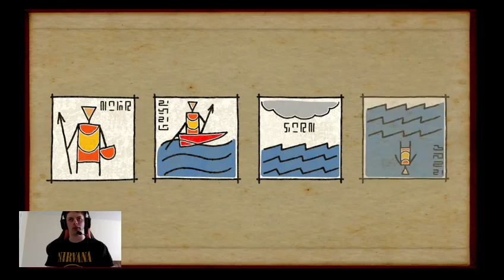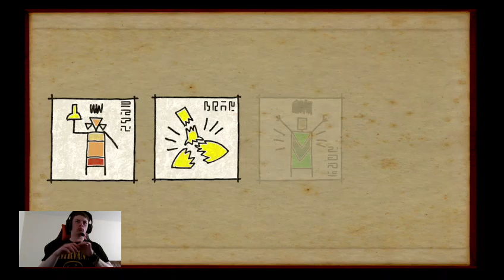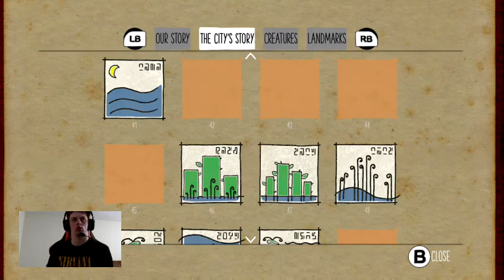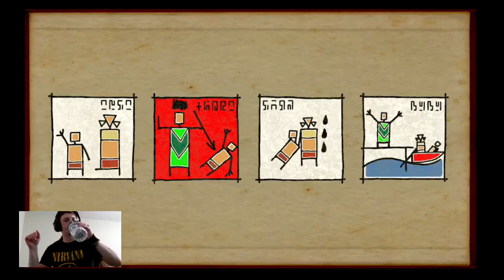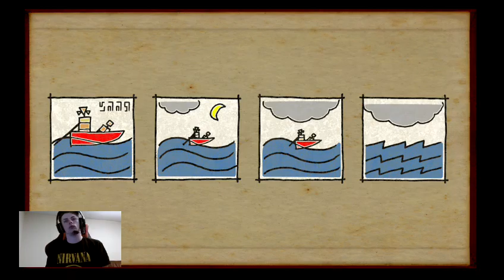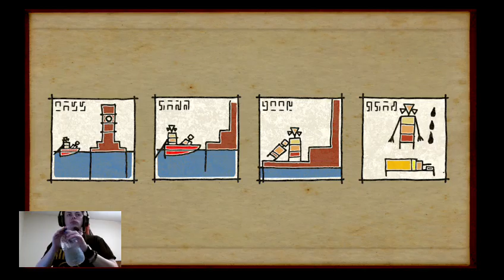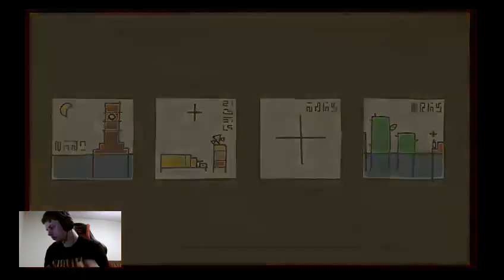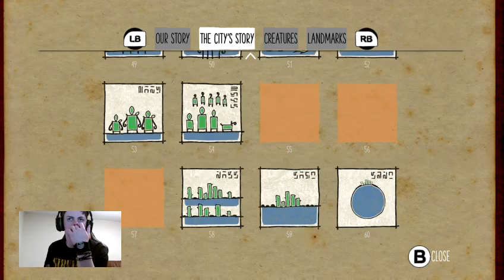Twitch Livestream | Submerged Full Playthrough [Xbox One]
I hope you all enjoy this full playthrough of this Chilled out relaxing game known as Submerged.